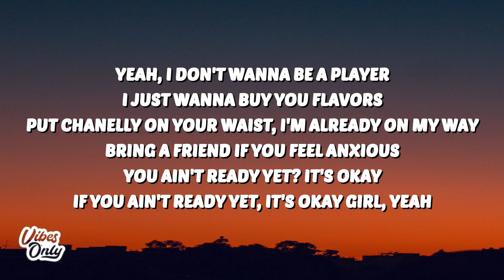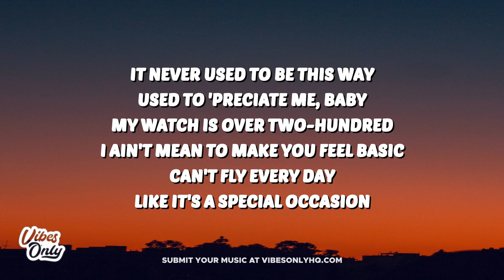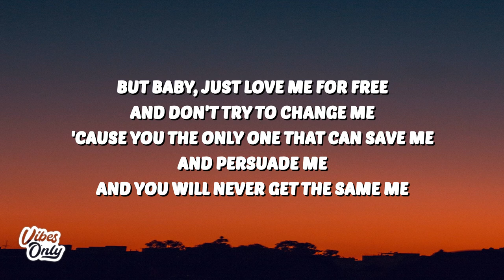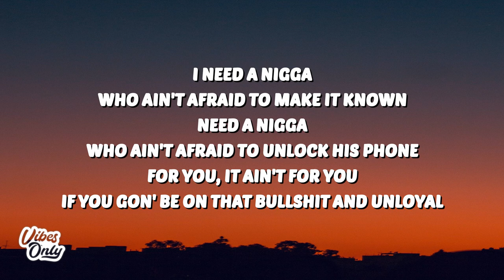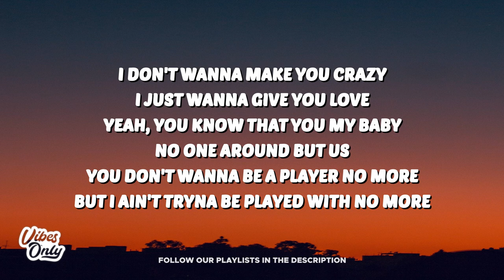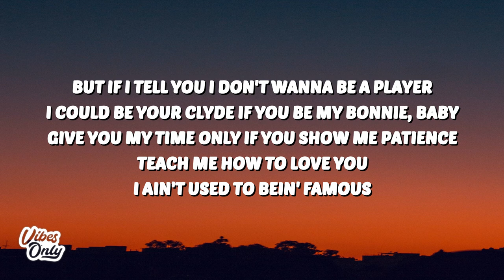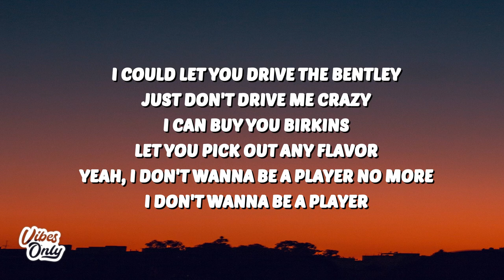A Boogie Wit da Hoodie - Playa (Lyrics) ft. H.E.R.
A Boogie Wit da Hoodie Playa
Playa A Boogie Wit da Hoodie
A Boogie Wit da Hoodie Playa Lyrics
Playa A Boogie Wit da Hoodie Lyrics
A Boogie Wit da Hoodie H.E.R. Playa
H.E.R. Playa
Playa H.E.R.

🎤 Lyrics:
[Intro]

But if I tell you I don't wanna be a player
I could be your Clyde if you be my Bonnie, baby
Give you my time only if you show me patience
Teach me how to love you, I ain't used to bein' famous
I could let you drive the Bentley, just don't drive me crazy
I could buy you Birkins, let you pick out any place
Yeah, I don't wanna be a player no more
I don't wanna be a player

Yeah, I don't wanna be a player, I just wanna buy you flavors
Put Chanelly on your waist, I'm already on my way
Bring a friend if you feel anxious, you ain't ready yet? It's okay
If you ain't ready yet, it's okay girl, yeah
It never used to be this way, used to 'preciate me, baby
My watch is over two-hundred, I ain't mean to make you feel basic
Can't fly every day like it's a special occasion (Look)
But baby, just love me for free and don't try to change me
'Cause you the only one that can save me and persuade me (That easy)
And you will never get the same me

But if I tell you I don't wanna be a player (Be a player)
I can buy you Birkins, let you pick out any flavor

I don't need a nigga who ain't afraid to make it known (Make it known)
Need a nigga who ain't afraid to unlock his phone
For you, it ain't for you
If you gon' be on that bullshit and unloyal (Talkin' 'bout some)
I don't wanna make you crazy, I just wanna give you love
Yeah, you know that you my baby
[?] no one else but us
You don't wanna be a player no more
But I ain't tryna be played with no more

I could buy you Birkins, let you pick out any flavor